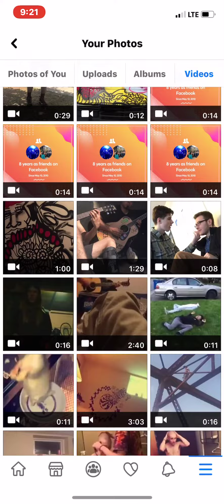February 10, 2021